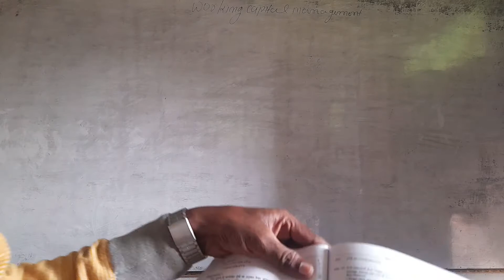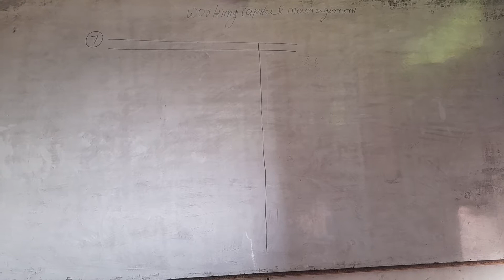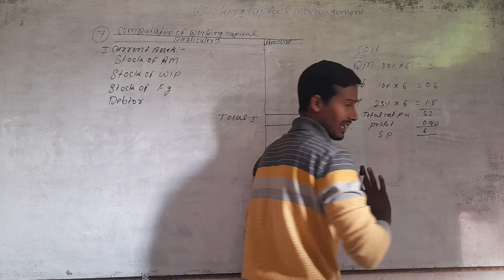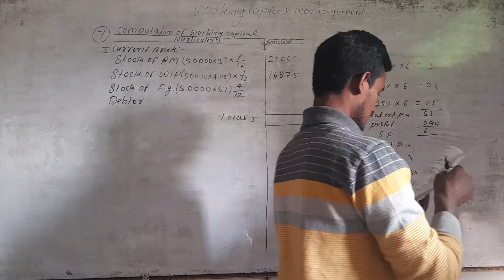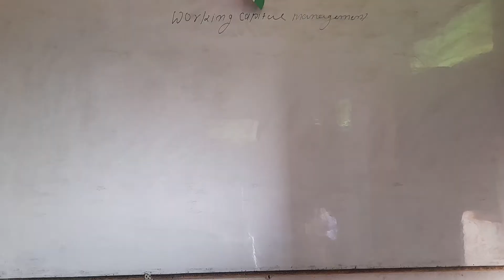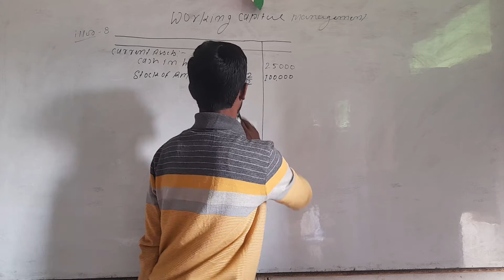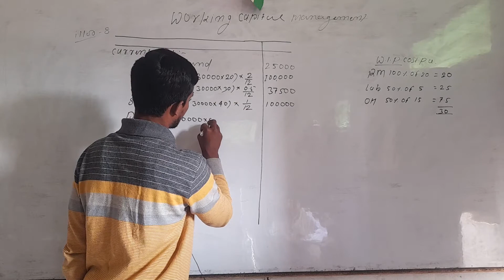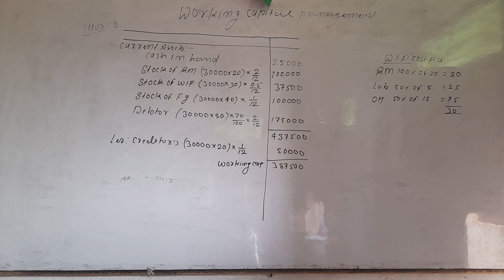working Capital management | meaning of working management|gross and net workkng capital |By S.K.Sir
meaning of Working Capital Management | what is working capital management | operating cycle and current assets methods | gross working capital and net working capital management by S.K.Sir | financial management accounting

working capital management efficiency a study on the indian cement industry
working capital management helps determine which of the following
5-1 activity working capital management johnson and johnson